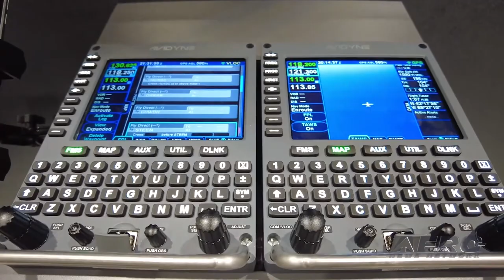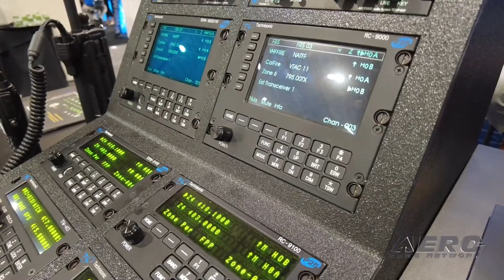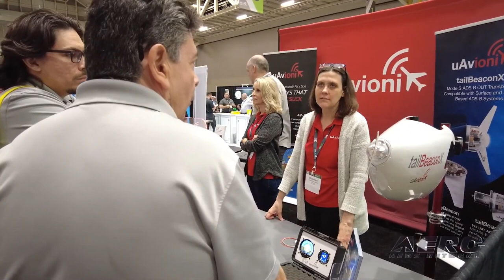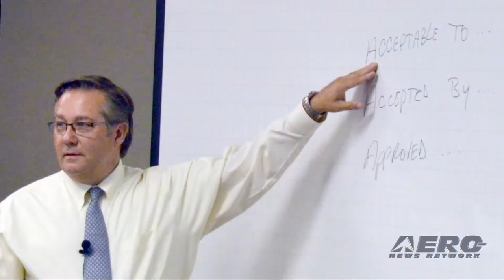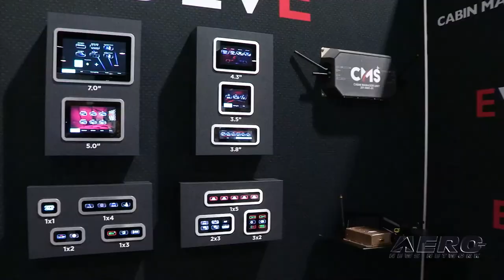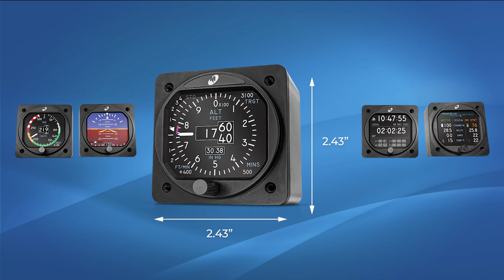Inside AEA 2023: AEA's Mike Adamson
Aero-TV presents live interviews from the floor of the 66th annual Aircraft Electronics Association International Convention & Trade Show in Orlando, Florida. The video was recorded and produced by the Aero-News Network. For fourteen consecutive years, the Aero-News Network has been privileged to work alongside the staff of the AEA in order to bring the aviation world the info, excitement, and critical news of interest to aviators and other aviation professionals the world over.

This happened because the industry professionals with the AEA staff are some of the best we have ever worked with, and provided solid support and guidance throughout our association... it was also successful due to the fact that our ANN/Aero-TV crews worked their hearts out and took great pride in covering YOUR interests... and finally, it happened because a few smart companies stepped up and helped us shoulder the costs of the extensive time, travel, equipment, personnel, and other heavy expenses inherent in taking on a tough job and doing it RIGHT -- and looked great for doing so.

Thank you to our fabulous event sponsors, Avidyne, Aspen Avionics, Gogo Business Aviation, Mid-Continent Instruments And Avionics, and uAvionix for their generous support of these very exciting productions.